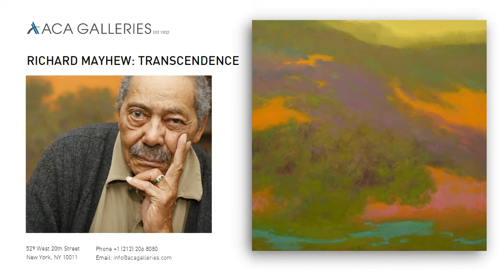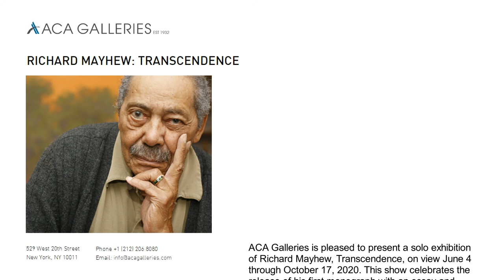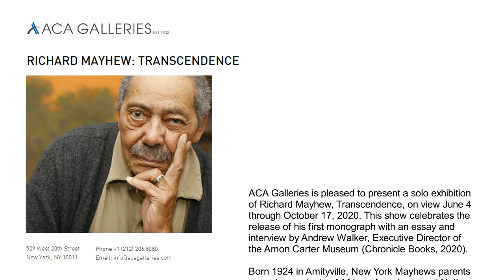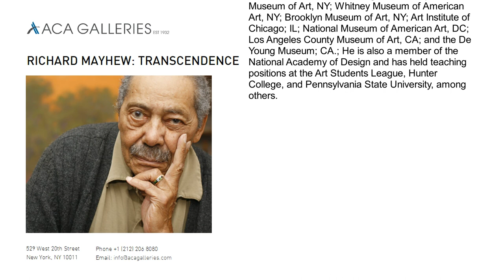RICHARD MAYHEW / ACA Galleries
ACA GALLERIES
529 West 20th Street

ACA Galleries is pleased to present a solo exhibition of Richard Mayhew, Transcendence, on view June 4 through October 17, 2020. This show;celebrates the release of his first monograph with an essay and interview by Andrew Walker, Executive Director of the Amon Carter Museum (Chronicle Books, 2020).

Born 1924 in Amityville, New York Mayhews parents were descendants of African-Americans and Native-Americans. Early on he learned about Native American culture and folklore which instilled in him a lifelong reverence for nature.

In 1945, Mayhew moved to New York City and attended the Brooklyn Museum of Art School and Art Students League, where he studied with Reuben Tam, Edwin Dickinson, Hans Hofmann and Max Beckmann; His first solo exhibition was at the Brooklyn Museum of Art in 1955. Recognized as one the most important living American landscape painters, he has had more than forty solo exhibitions over the last fifty years.

In 1958, Mayhew was awarded the John Hay Whitney Foundation Grant which enabled him to travel to Europe in 1959 to continue his studies. After returning to New York in 1963 he became a founding member of Spiral, a group of African-American artists and intellectuals committed to promoting civil rights in the art world.

When I paint a tree, I feel it, I have an intense emotional and spiritual union with nature. That part of my heritage and I've been faithful to it..